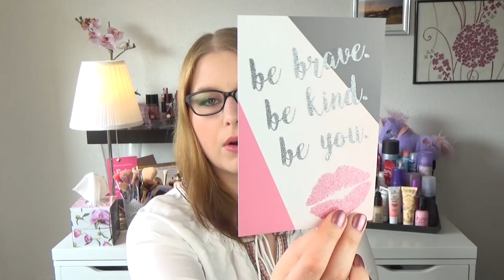Unboxing|Pinkbox Juli 2017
heute seht ihr voerrerst die letzte Pink Box auf meinem Kanal.

Liebe Grüße
Sabrina

Reviews zu Produkten findet ihr auf meinem neuen Blog

Die Produkte aus der Pink Box:

Grazia Zeitschrift 2,50€
Real Techniques Setting Brush 9,99€
Fructis Coco Friss Control Shampoo 2,35€
Colour Freedom Pink Pizazz 7,99€
OPI Nagellack - Livin on the Bula-vard! 16,00€
Schaebens - Multi Masking 1,45€